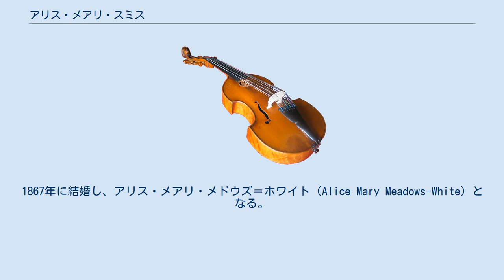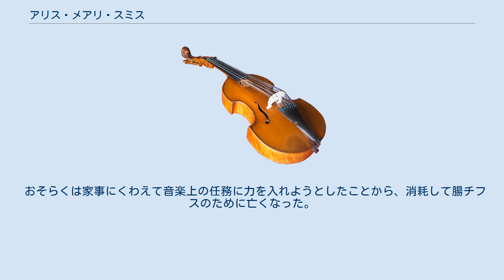アリス・メアリ・スミス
アリス・メアリ・スミス（Alice Mary Smith, 1839年5月19日 ロンドン - 1884年12月4日 ロンドン）は19世紀イギリスの女性作曲家。
 ロンドン王立音楽アカデミーに学び、ウィリアム・スタンデール・ベネットとジョージ・マクファーレンに作曲を師事。
1867年に結婚し、アリス・メアリ・メドウズ＝ホワイト（Alice Mary Meadows-White）となる。
同年11月にロイヤル・フィルハーモニー協会の女性正会員に、1884年に王立音楽アカデミーの名誉会員に選ばれる。
これによって自作を演奏してもらえるようになった。
 スミスは多作家であり、大曲と小曲のいずれも手懸けた。
スミス作品のうち、4つのピアノ四重奏曲、3つの弦楽四重奏曲、クラリネット・ソナタ、交響曲数曲、いくつかの大規模なカンタータが挙げられる。
二重唱曲「皐月 Maying」は最も人気を集めた作品である。
器楽曲はやっと最近になって出版されるようになり、演奏可能になった。
 おそらくは家事にくわえて音楽上の任務に力を入れようとしたことから、消耗して腸チフスのために亡くなった。
 1884年12月13日に『ジ・アサニーアム』紙（ The Athenaeum）に掲載された死亡記事によると、「彼女の作品は、上品さと優雅さ……力強さとエネルギーが際立っている。形式感が明晰で、楽想は突飛さとは無縁である。彼女は明らかにロマン派よりも古典派に共感を抱いていた」。